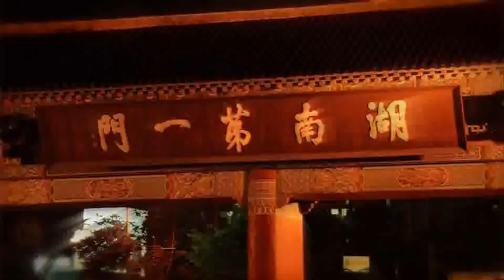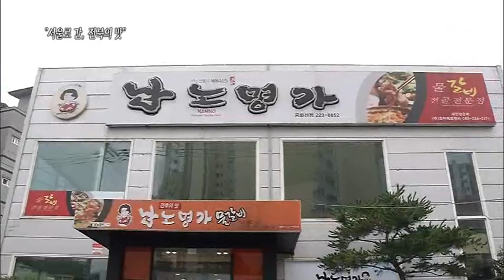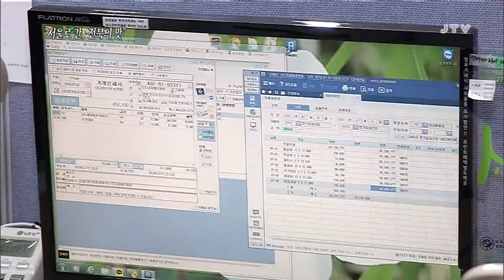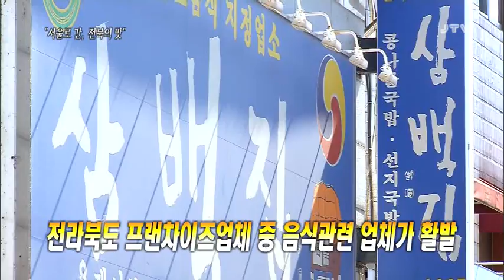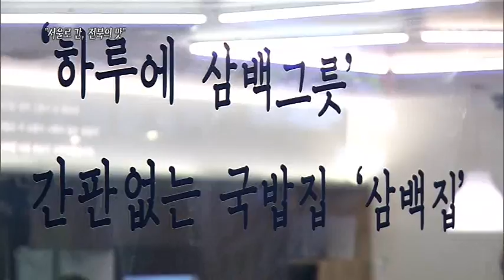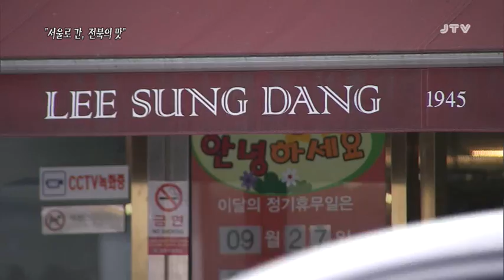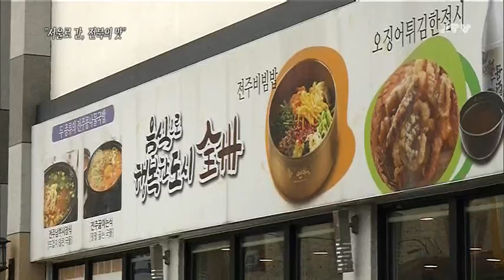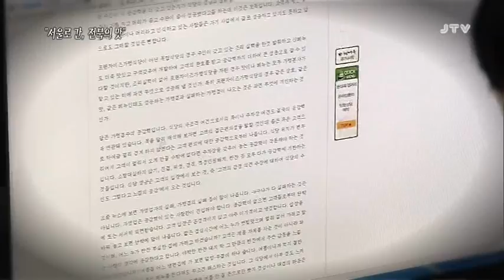[시사기획판] 서울로 간, 전북의 맛 2016.7.15(금)